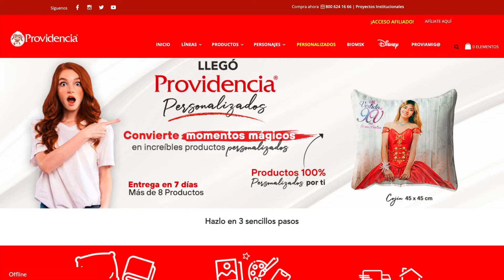¿Cómo personalizar tu propia FRAZADA PROVIDENCIA?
En este Video Tutorial te mostramos cómo puedes personalizar tu propia Frazada Providencia, solo necesitas entrar a y comenzar tu nuevo proyecto